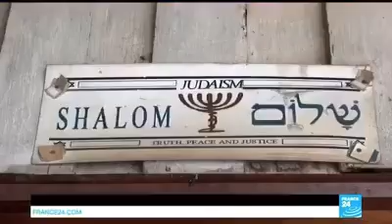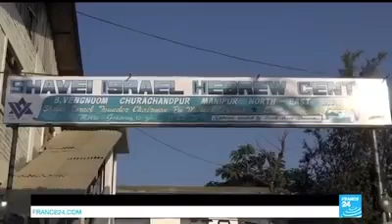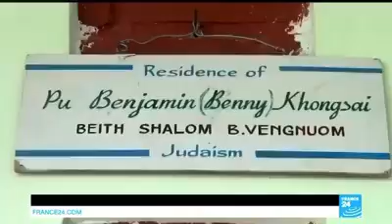Kuki : The lost tribes of Israel